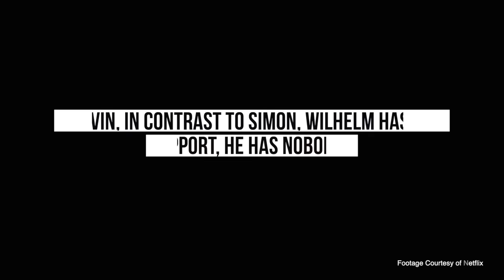Young Royals Season 2 – Interview with Edvin Ryding and Omar Rudberg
Edvin Ryding (Wilhelm) and Omar Rudberg (Simon) take a deep dive into the motivations of their characters in "Young Royals" Season 2.

Interview by: Lea
Talent appears courtesy of: Netflix